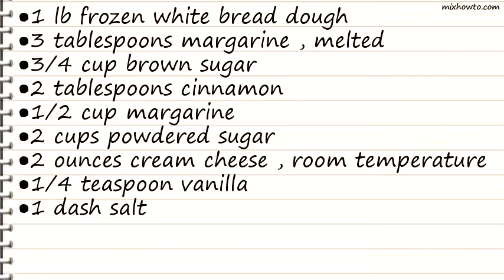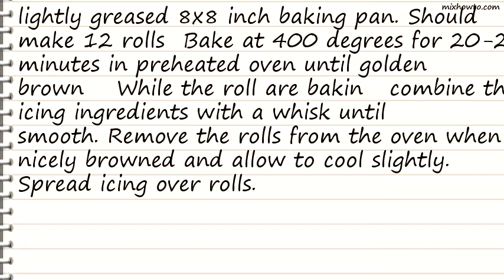Recipe Easy Cinnamon Rolls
INGREDIENTS:
●1 lb frozen white bread dough
●3 tablespoons margarine , melted
●3/4 cup brown sugar
●2 tablespoons cinnamon
●2 ounces cream cheese , room temperature
●1/4 teaspoon vanilla
●1 dash salt